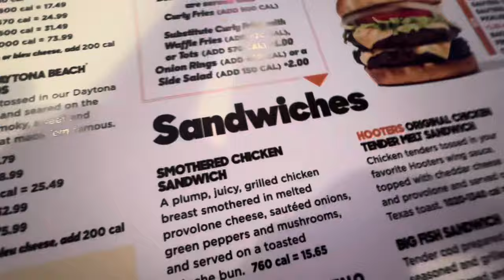Vlog#2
Justin’s birthday at hooters 🔥